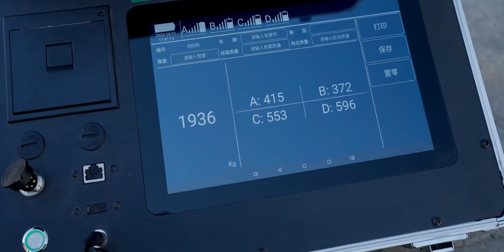Com drone acoplado, carro voador chinês faz seu primeiro voo